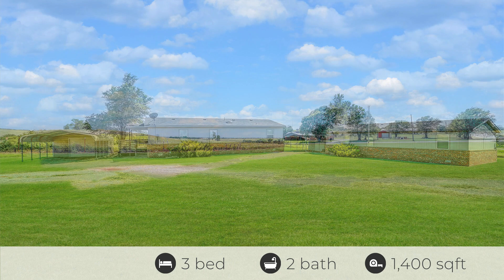Home For Sale In Merritt School District!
Quick Description  of this house
Charming Country Home in Merritt School District for sale. Nestled on nearly 1.5 acres, this well-maintained country home offers a perfect blend of comfort and space. Featuring 3 bedrooms with spacious closets and 2 full bathrooms, this home is designed for ease and functionality. The living room, kitchen, and dining area flow seamlessly together, creating an inviting space ideal for large gatherings. Step outside to enjoy the expansive front and side deck, partially covered and shaded, perfect for relaxing and entertaining. The property also includes a carport with additional storage space, providing convenience and practicality. This beautiful home in the Merritt School District is a must-see for anyone looking for a peaceful country lifestyle yet not too far out of town! Home has been extremely well cared for and has laminate wood flooring in the majority of the home as well as paint. Outside a/c unit has been replaced and furnance serviced.

United Country OKSunset Realty & Auctions is proud to be part of the nation’s largest private inventory of land, country, and lifestyle properties, with over 500 offices and 4,000+ real estate professionals across the U.S. and beyond. From Texas ranches to Colorado retreats, we've connected clients with their dream properties since 1925. Let us help you Find Your Freedom®!